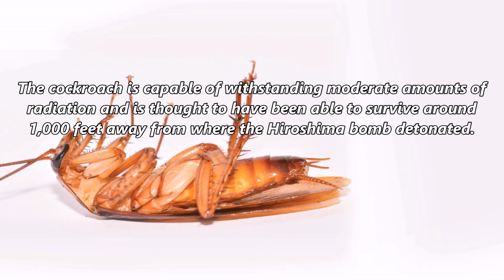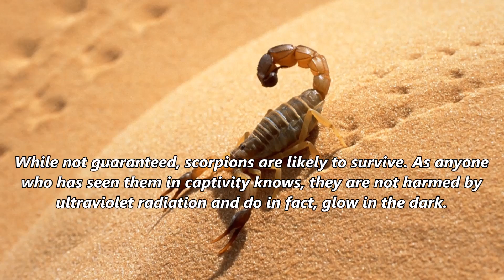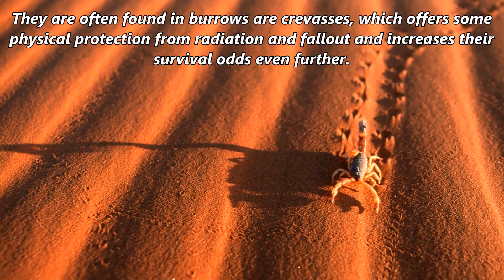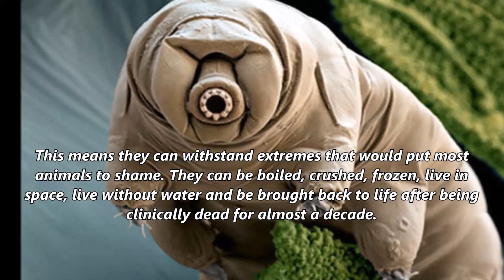5 Life Forms That Would Survive Nuclear War